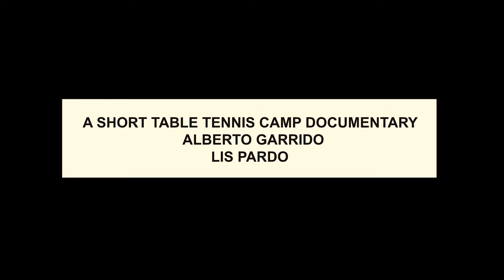Table Tennis Camp Documentary (Social media promotion)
Filmed by Drwshot
- Sony a6400 - Used a Gimbal (Feiyutech)

Postproduction changes:

- Color grading.
- A great structure mixing video composing, sound effects, silents, and edited music. Everything is composed to make a short video with a documentary style.
- Cinematic black bars using as well motion.
- Subtitles.
- Badges motion graphics.

Apps used: Adobe Premiere Pro.